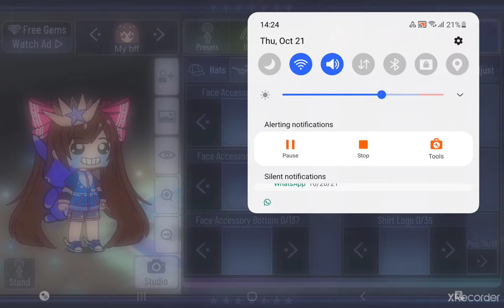Please help me 🥺😭